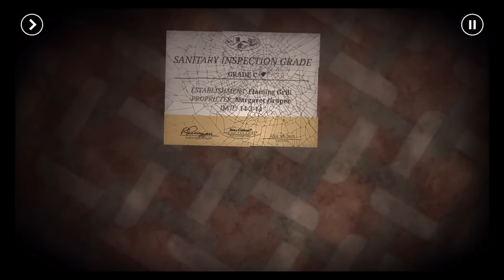The Trace: Murder Mystery Game (By Relentless Software) - iOS - Walkthrough Gameplay Part 6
Ever wanted to play at being Sherlock Holmes or Miss Marple, solving puzzles, finding clues and leading the investigation into the crime that needs to be deciphered? The Trace is an immersive murder mystery puzzle adventure game that will pit your wits against a baffling crime that needs solving and a case that needs answers!

Discover clues, find the leads and reveal the proof, become a detective, solve the mystery and unravel your next case! Was it an accident or was it murder? Delve into the science of forensics, examine the scene of the crime, chase the leads that you uncover and find the truth you need.

Play detective and lead the investigation into an intriguing case, exploring crime scenes and searching for clues. Find forensic evidence and study fingerprints to piece together the proof of what really happened.

Play the game, follow leads, study the clues to unravel the puzzles and solve the crime! Was it really suicide, or something more sinister? Find the evidence and proof that leads you to know that it was really murder most foul!

*** Important - This game runs best on newer devices. For the optimal gameplay experience we strongly recommend that you do not install this game on iPhone 4. ***

FEATURES

- Explore highly detailed 3D environments throughout your investigation.

- Interact with hundreds of objects to discover clues in the case and find the leads to uncover the truth behind the mystery and expose the real culprits!

- Scan seemingly ordinary items to find hidden forensics and evidence to solve the puzzles.

- Collect clues, become an accomplished detective and make your deductions.

- Enjoy a game that draws you into a story driven plot full of mystery from David Varela (Sherlock: The Network). Was it murder in the dining room with an iron bar? What does Alex in forensics say about the fingerprints and ballistics evidence, is it elementary or is there a twist? Only you can decide!

- Captivating atmospheric music & sound that truly immerses you in the case and your investigations. Headphones strongly recommended!

- Intuitive gesture control as you play; feel like a real detective as you unravel the puzzles. Find the evidence that provides the proof to solve the mystery and uncover the crime.

- Available in English, French, Italian, German and Spanish.

- Supports Metal rendering and iCloud saved games.

Become the greatest sleuth, analyzing the baffling mysteries that leave others scratching their heads with your logical reasoning and adept use of the study of forensics. The crime, the case, the puzzles, the clues, the proof, the mystery is all waiting for you to solve.

Are you ready to lead the investigation and play detective? Channel your inner Sherlock and play The Trace!

ABOUT RELENTLESS
BAFTA-award-winning studio, creators of Murder Files, Enigma Express and Buzz!